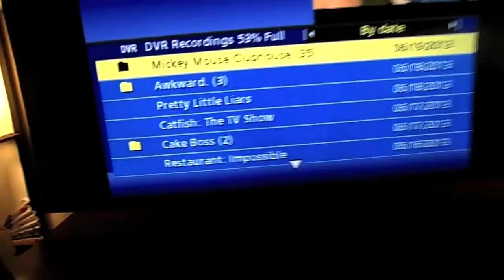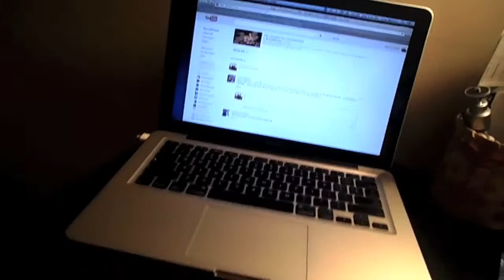DITL OF SAHM PART 3